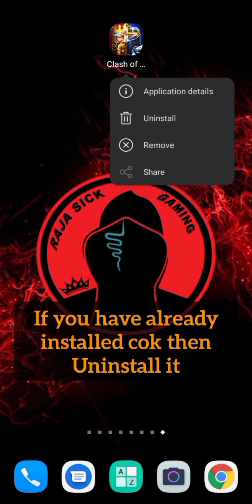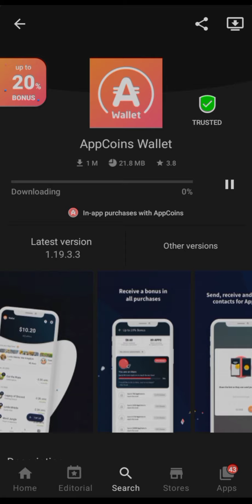Clash Of Kings : Up To 20% Bonus on All Packs | Aptoide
✨✨ Clash Of Kings Download Link ✨✨

WeChat ID : rajamuneeb1122